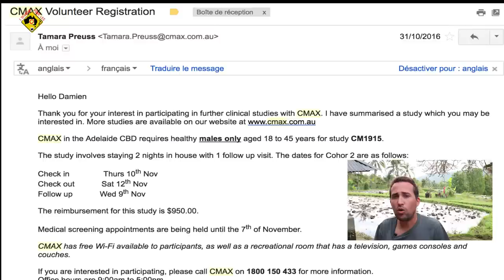AUSTRALIE : J'AI GAGNÉ 900$ EN 36 HEURES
Je vous dévoile mon astuce en Australie

Pour financer mes voyages : je vis grâce au traffic généré sur mon blog et au publicité affichées sur mon site. N'hésitez pas à me contacter je peux vous offrir de la visibilité à partir de 30 € par mois.

*** Groupes Facebook ***